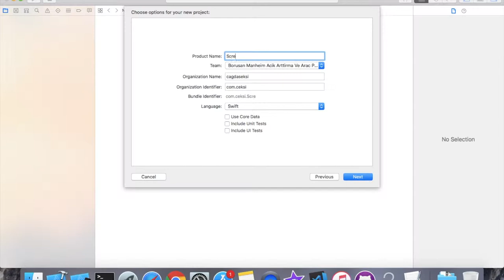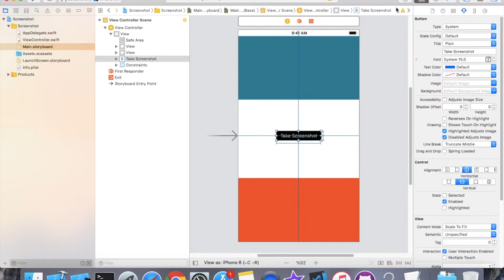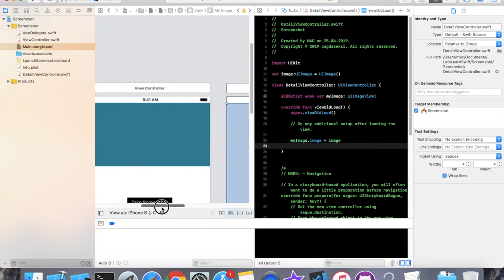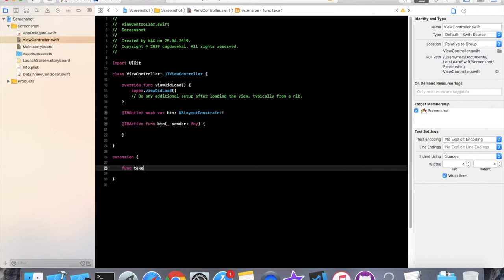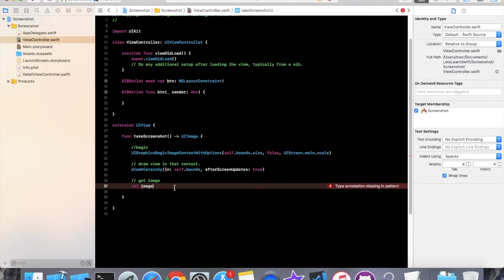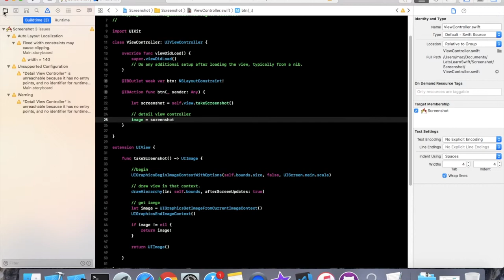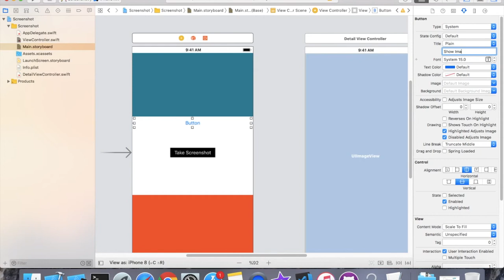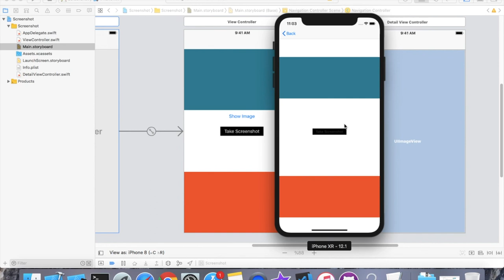How to take screenshot of a UIView in swift?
Source Code;

How do I take a full screen Screenshot in Swift?
Programmatically Screenshot
Screenshot in Swift iOS?
Taking screenshot from part of screen in swift
How to detect when the user takes a screenshot - free Swift 5.0